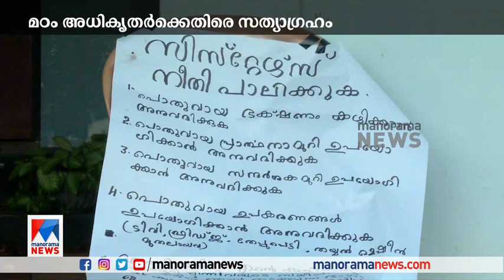കാരക്കാമലയിലെ മഠത്തിൽ സിസ്റ്റർ ലൂസി കളപ്പുരയുടെ സത്യഗ്രഹസമരം തുടരുന്നു | Sister Lucy